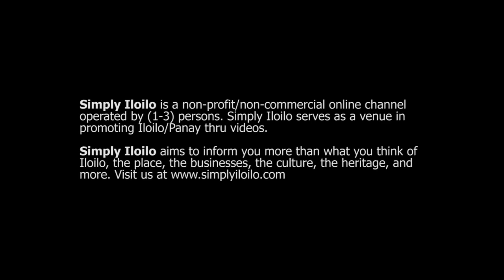SMCI The Science of Magic School Tour (ILOILO NATIONAL HIGH SCHOOL)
Street Magic Club of Iloilo
The Science of Magic School Tour
(ILOILO NATIONAL HIGH SCHOOL)